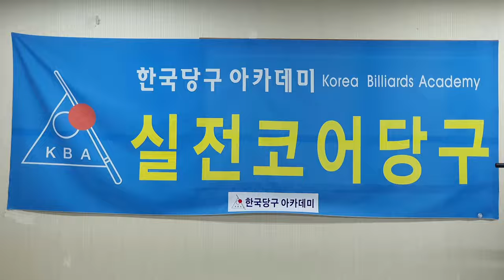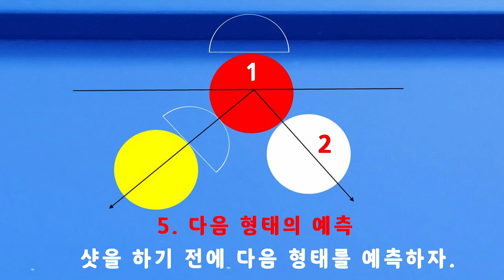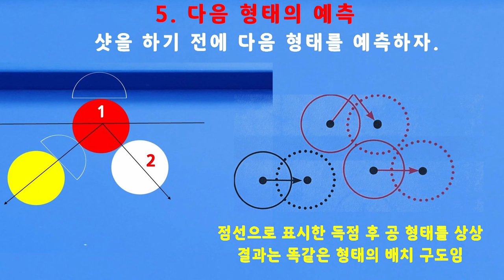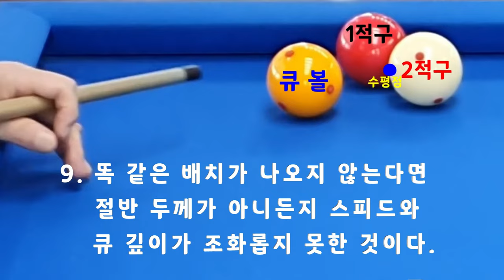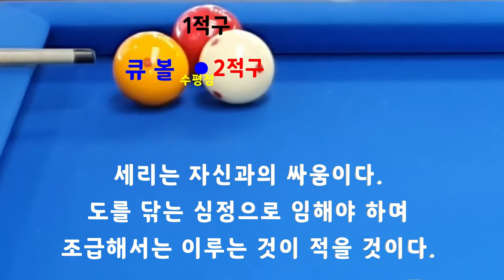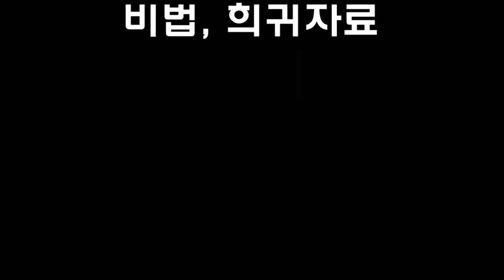NEW_무료 세리 원포인트 레슨(SERIE_ONE POINT LESSON) 안내 : 일산 킨텍스당구클럽 / 월화목금토일 14:00~18:00 / 한국당구아카데미 정필규 강사